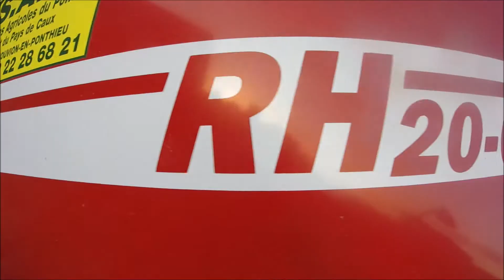Pommes à cidre 2017 / FENDT 312 vario / AGROTRON M650 [GoPro]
Récolte de 15 ha de pommes acide, sucré à cidre au mois de octobre à Arquèves. Puis un triage et un stockage. Un chantier qui aura durée 24 heures non-stop dans un brouillard épais avec beaucoup de transport.

TRACTEUR :
AGROTRON M650
FENDT 312 vario
MANITOU MLT 735-120 lsu Turbo

ACCESSOIRE : Fixation de bar Gopro,
CAMERA : Gopro hero 2014
LOGICIEL DE MONTAGE : Movie Maker
ORDINATEUR : HP Pavilion Notebook